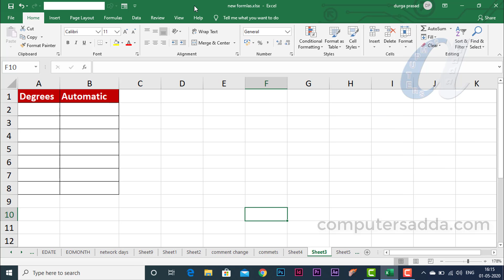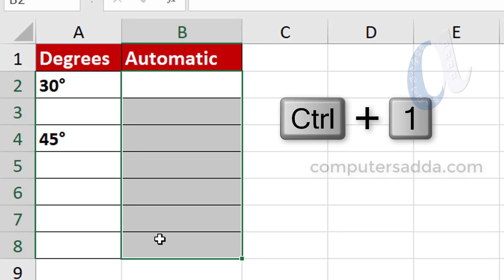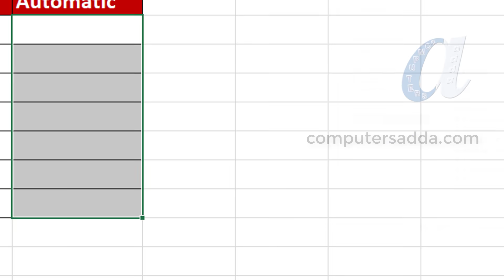Add Degree Symbol in Ms-Excel Telugu || 2 Ways || Computersadda.com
Function Keys (F1 to F12) All Software's
More Computer Courses Videos Links in below
Ms-Word in Telugu with in 5 Hours
Tally in telugu with in 6 hours
PHotoshop in Telugu with in 7 Hours
Pagemaker in telugu  with in 4 hours